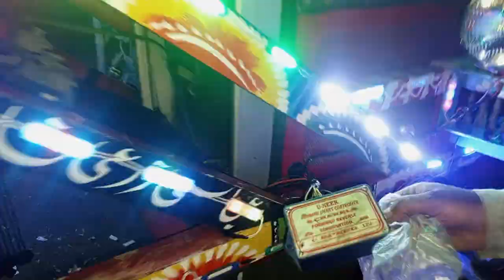tractor wearing 385 channel Latin👍👍👍👍👍👍👍👍👍👍👍👍👍👍